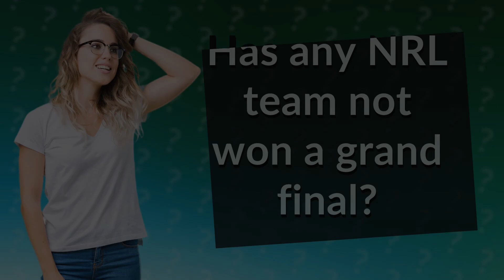Has any NRL team not won a grand final?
Are you a die-hard NRL fan? Well, you might be surprised to learn that there are actually four teams in the league that have never won the coveted grand final trophy. Join us as we dive into the history of the Gold Coast Titans, New Zealand Warriors, St. George Illawarra Dragons, and the Cronulla Sharks and explore why these talented teams have yet to secure a premiership title. Don't miss out on this fascinating look at the underdogs of the NRL!